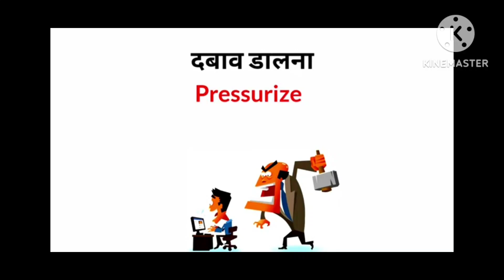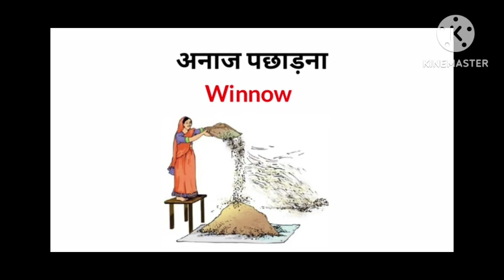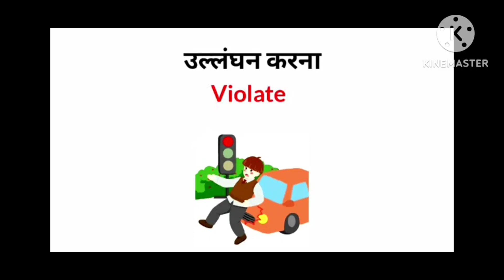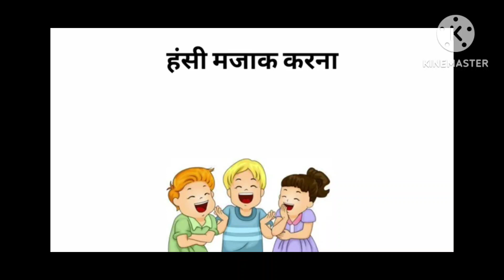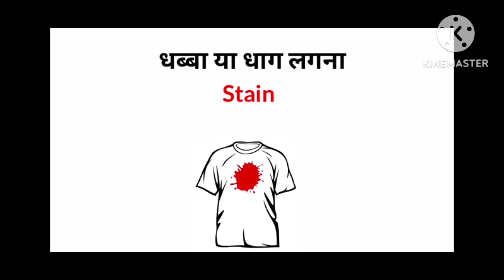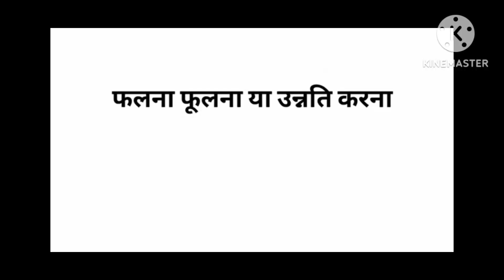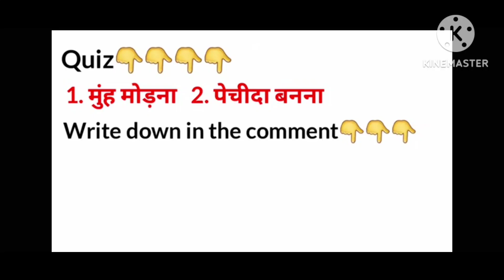Important daily use verbs #english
English  is aways challenging Speaking especially if it's not your mother tongue. If you speak and understand Hindi,  (English through Hindi) lesson would help you become fluent in English faster. Our English lessons are well-planned understanding the difficulties faced bu non-native English speakers.

Of your goal is to speak English fluently and confidently, our English lesson plans are a perfect match for you. Easy to understand lesson format covering topics such as English Grammar, Pronunciation, Conversation practice, Vocabulary help you learn all the English skills essential to speak confidently. We believe in the approach of language acquisition. You can only acquire the language, similarly, you acquired your mother tongue.

This approach has helped many English learners master the English language quickly. All English teachers have the required certification to teach English as a secondary language (ESL). So get ready to learn and practice with me .